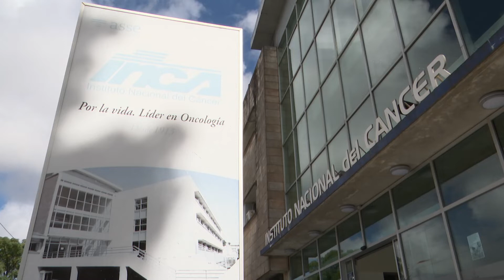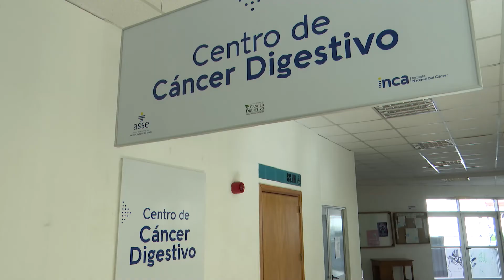Lanzamiento de campaña de prevención del cáncer colorrectal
Con motivo del Día Mundial de la Lucha contra el Cáncer de Colon, las autoridades de ASSE y del Instituto Nacional del Cáncer (INCA), inauguraron un sector en el Centro del Cáncer Digestivo y presentaron una campaña de prevención.